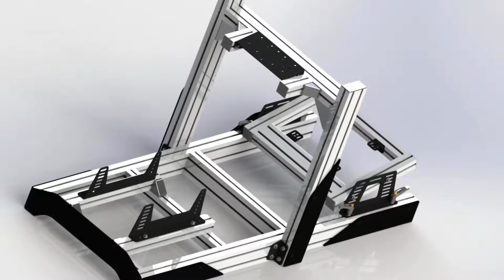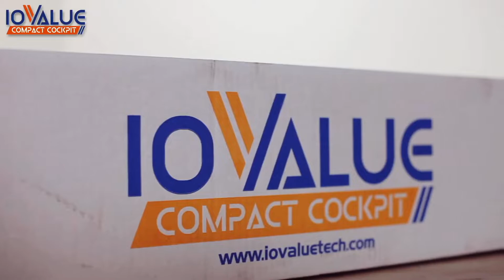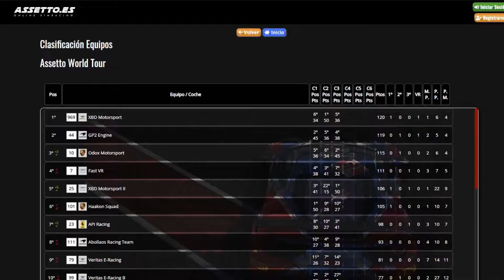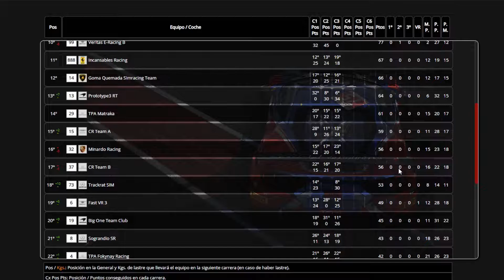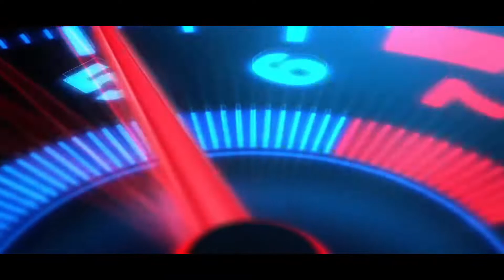Assetto.es || World Tour 2021 || Dia 4-6 Spa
Emisión en directo de la cuarta carrera del campeonato World Tour 2021 de la comunidad Assetto.es
Retransmitido por Motoresportstv